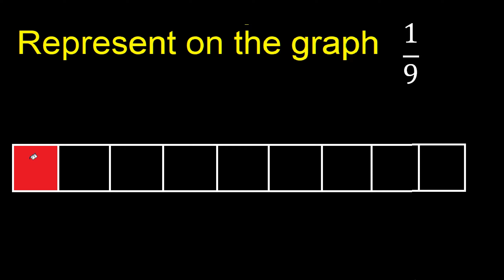Represent 1/9 graphically . Graphic representation of fractions, graph